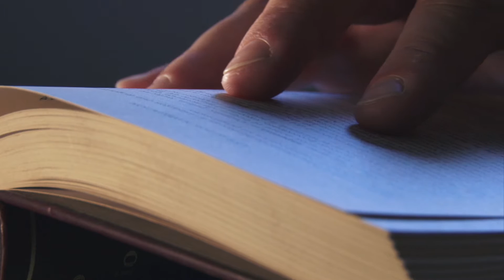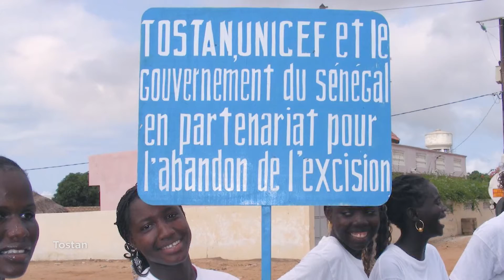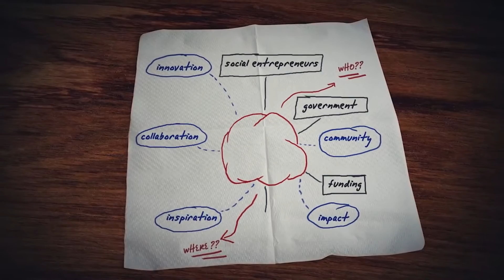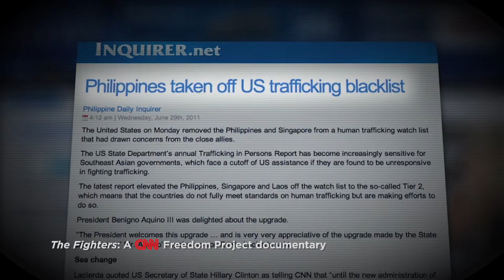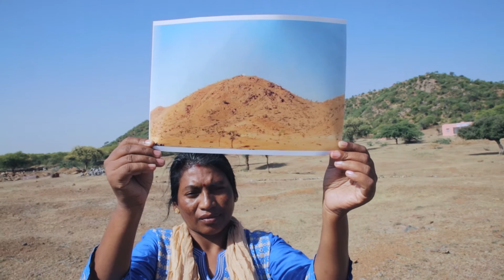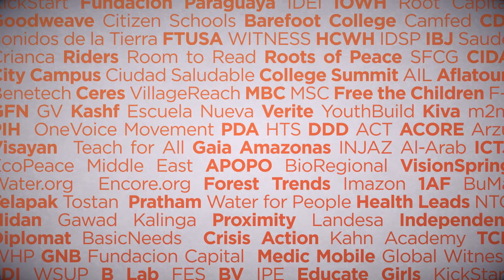Skoll Foundation: Our History, Our Vision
This short film tells the story of how Jeff Skoll created the Skoll Foundation in 1999 to pursue his vision of a sustainable world of peace and prosperity.

Led by CEO Sally Osberg since 2001, our mission is to drive truly transformative change—equilibrium change—by supporting the social entrepreneurs who recognize the systems in need of change and then advance social progress by developing powerful models for change that disrupt a suboptimal status quo and transform our world for the better.

By identifying the people and programs already bringing positive change around the world, we empower them to extend their reach, deepen their impact, and fundamentally improve society on a local to global scale. Since 1999, the Skoll Foundation has led the charge for social entrepreneurship, buoyed by the knowledge that social entrepreneurs are the world’s best bet for solving some of world’s thorniest problems.

The Skoll Foundation has invested approximately $400 million worldwide, including the Skoll Award to 112 social entrepreneurs and 91 organizations on five continents.

The Skoll Foundation drives large-scale change by investing in, connecting, and celebrating social entrepreneurs and innovators who help them solve the world’s most pressing problems.

VIDEO CREDITS
Director/Cinematographer: Gabriel Diamond
Editor: Patrick Barnes

Executive Producers:
Suzana Grego
Phil Collis